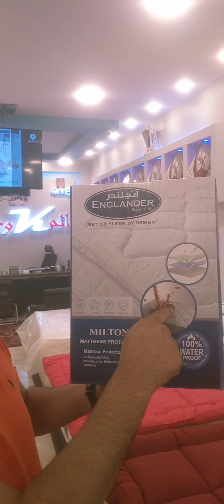كفر المرتبه الوتر بروف انجلندر شاهد مراتب انجلندر وكيل معتمد 01018998788